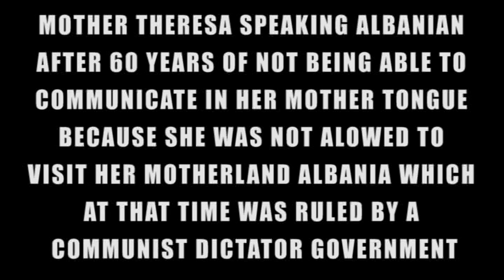Mother Teresa speaking her mother tongue Albanian again after 60 years of not being able to...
Nena Tereza flet shqip per here te pare mbas 60 vjeteve, sepse nuk kishte shqiptare ne Indi dhe e kishte harruar gjuhen, mirpo i kishte mbajt mend lutjet qe i degjonte ne shqip kur ishte e vogel ne kishen katolike shqiptare ne Shkup... Intervista ishte marre nga gazetari i zerit te amerikes z. Gjekë Gjonlekaj.